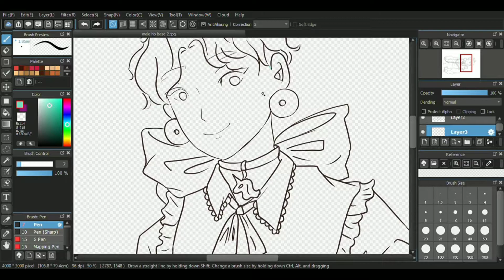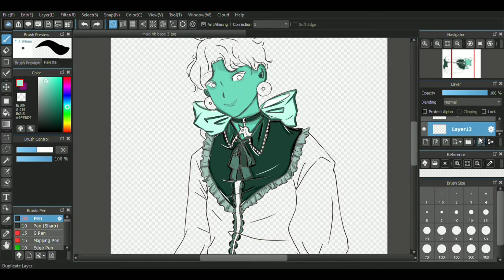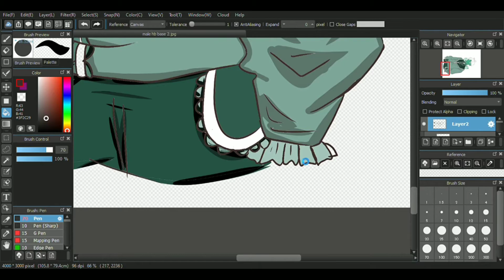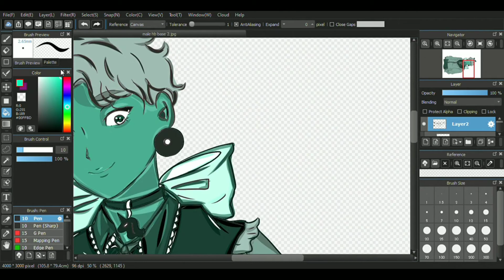Another monochrome oc , Speedpainting in medibang , is it easy to use , definitely yes!!